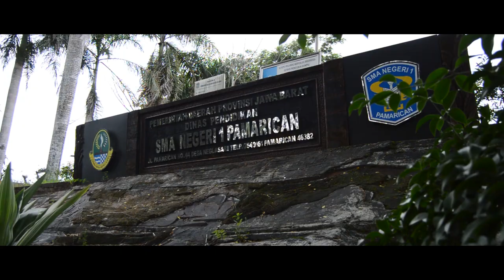AKU INGIN SEPERTI MEREKA ( short movie SMA N 1 PAMARICAN )